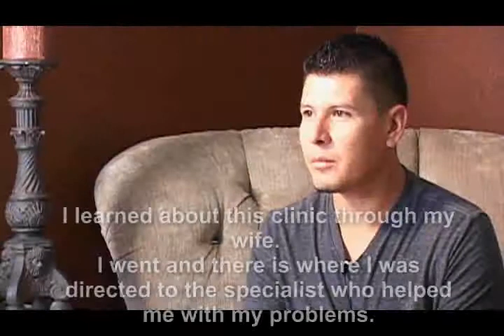BEYOND THE CALL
This video speaks directly and eloquently to the impact Project TCMS has with the community.